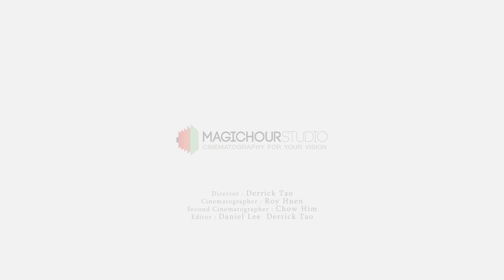《楊式太極和氣功八式》– 楊家傳統太極拳（八十五式） – 香港癌症基金會 | Traditional Yang Style Taiji 85 Forms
示範導師：盧明遠先生 Mr. LO Ming Yuen

太極拳是中華文化瑰寶，有強身健體祛病延年之效。盧明遠先生，受藝於楊家太極拳，為楊守中（振銘）先生、張世賢先生以及謝秉中先生一脈相傳的嫡傳弟子，隨習藝二十餘載，受香港癌症基金會邀請，攝錄楊家傳統太極拳（八十五式）給初學者及愛好者學習與參考。